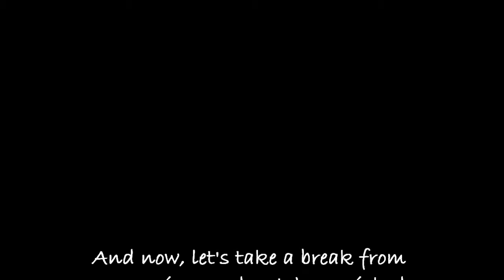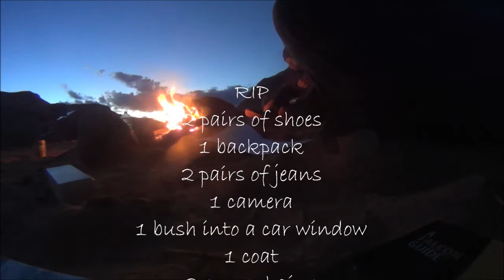Utah Canyoneering 2014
Hogwarts, Leprechaun, Medieval Chamber, and South Six Shooter